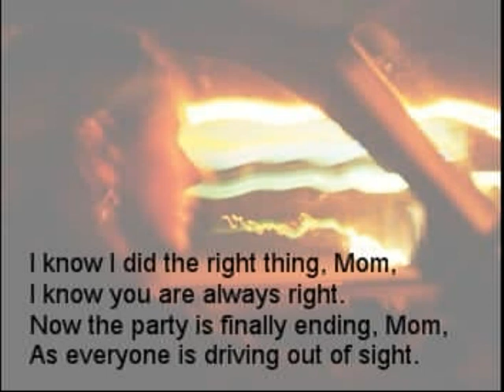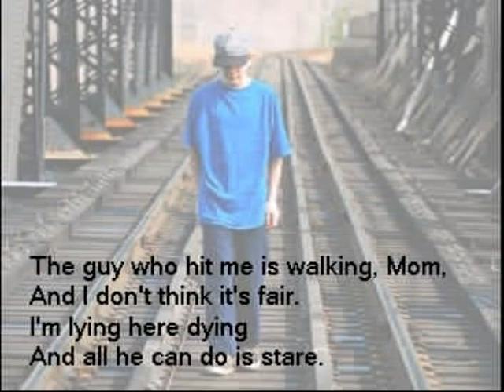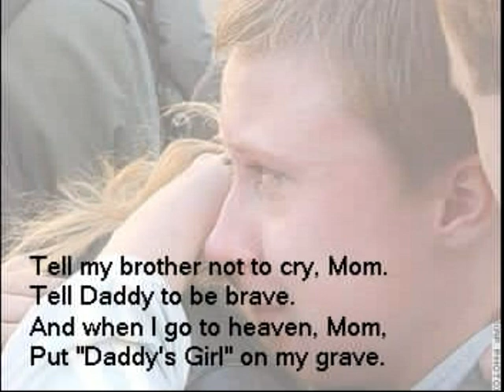Death of an Innocent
This video is about the poem Death of an Innocent. It is very powerful and hopefully will make people be more careful about not drinking and driving.